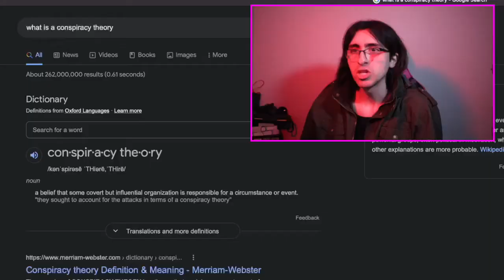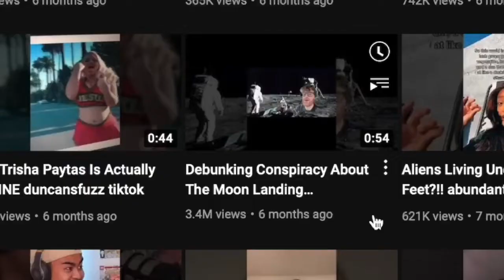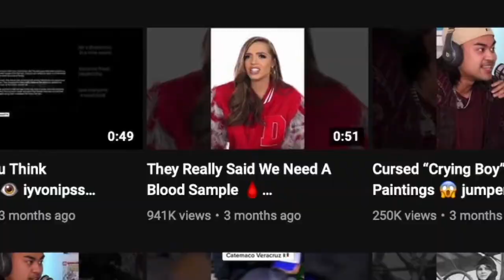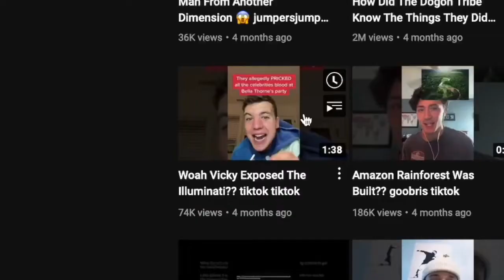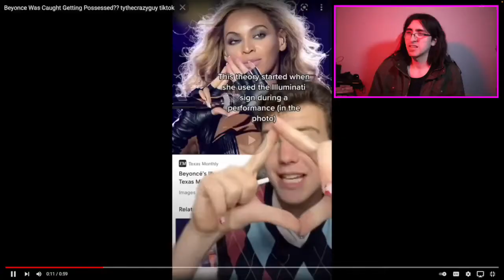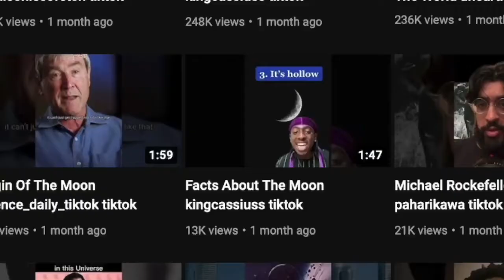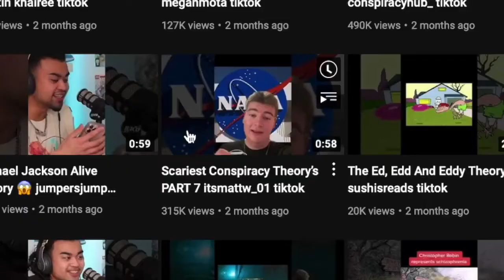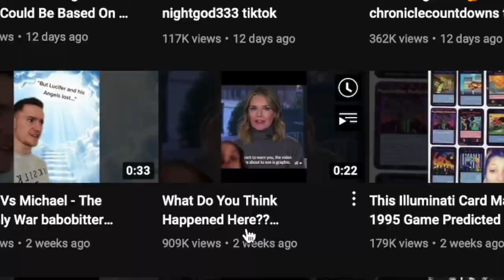Conspiracy Theories Shorts! What conspiracies are out there?!?￼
Hey Verse, thanks for taking the time to watch my video let me know if you guys think these theories are true or not. reaction ConspiracyTheories ￼